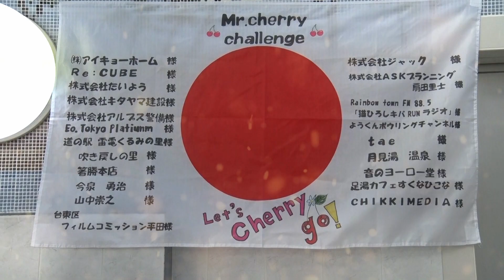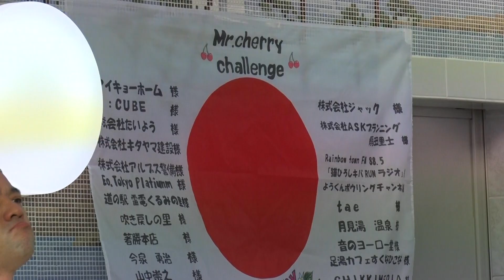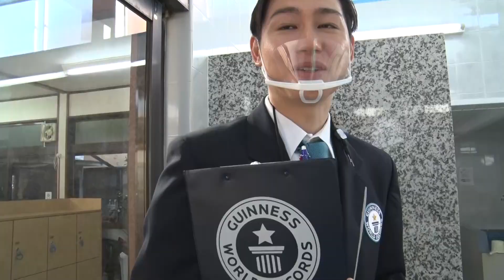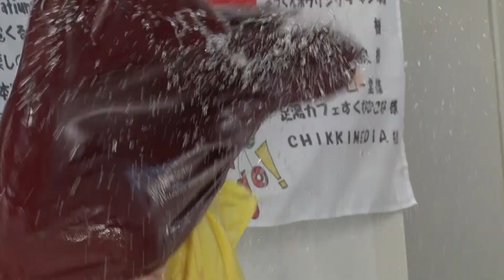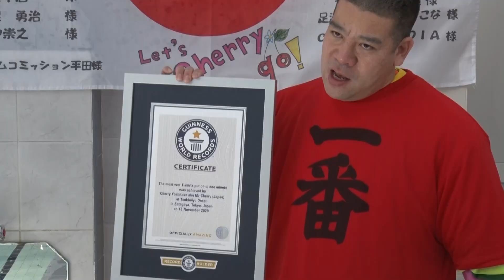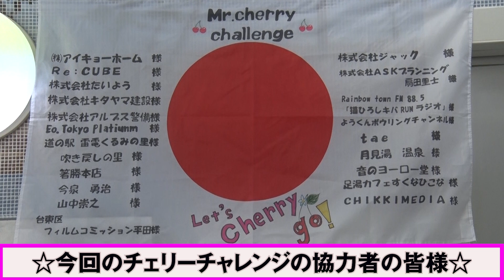【公式】ギネス世界記録チャレンジ1分間で濡れたTシャツを着た最多枚数にチャレンジ（後半戦）Guinness World Records Challenge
Guinness World Records Challenge　【Most wet T-shirt put on in one minute】  （Part 2）

日本一ギネス世界記録タイトルを持つギネス芸人チェリー吉武が2020年11月18日ギネス世界記録の日に日本代表として5つのギネス世界記録競技にチャレンジした時の密着ギネスドキュメント！

【Most wet T-shirt put on in one minute】
1分間で濡れたＴシャツを着た最多枚数チャレンジ後半戦
いざ18個目のギネス世界記録へ
決して失敗は許されない

負けられない戦いがここにはある！